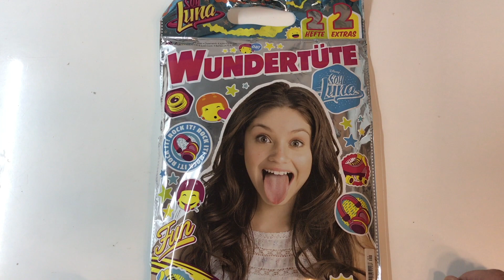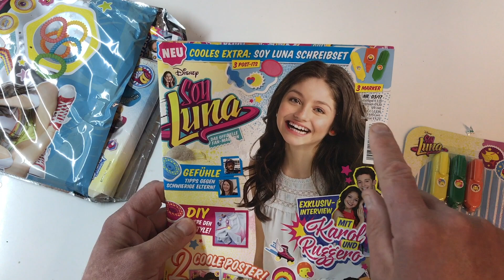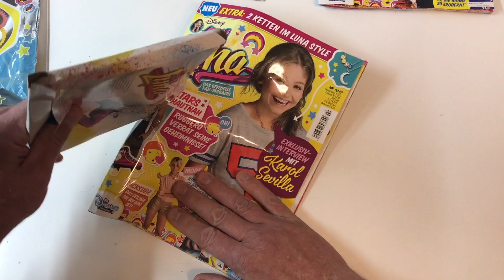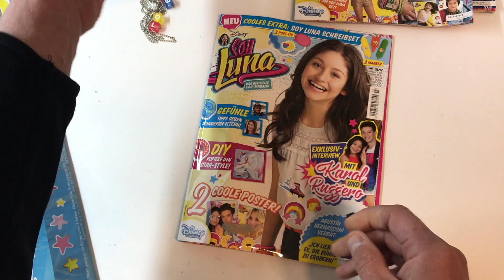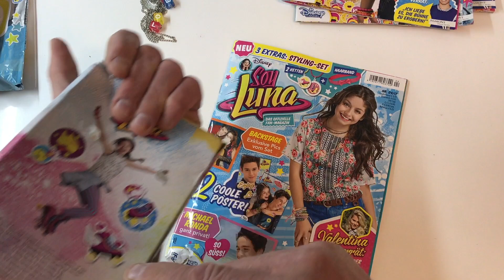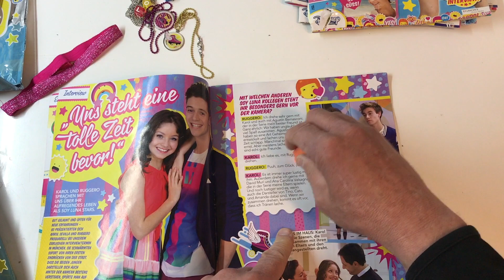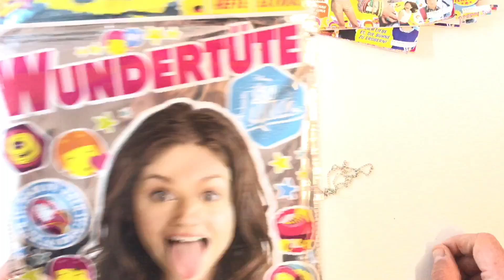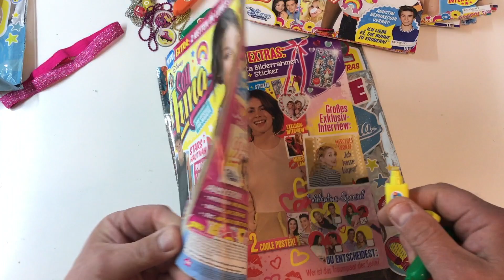Soy Luna Wundertüten